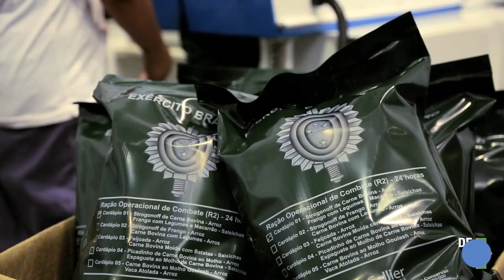TV Defesa: Conheça como é feita a ração operacional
Treinamentos e missões em locais isolados são comuns na vida dos militares brasileiros, muitas vezes não há onde preparar uma refeição do modo convencional. E aí que entram as chamadas, rações operacionais, onde os militares encontram refeições completas que podem ser usadas em períodos de até 24 horas.